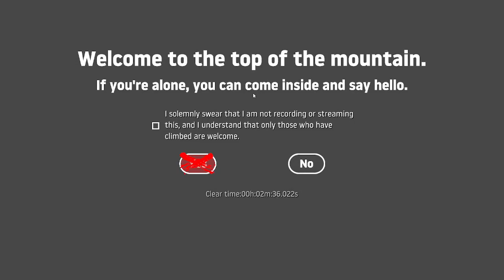sub 2 40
pogg